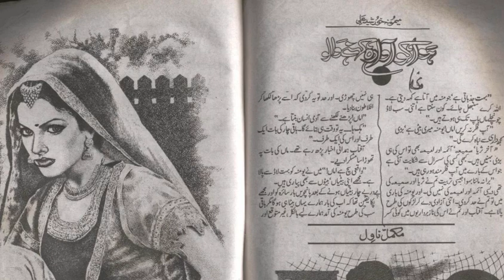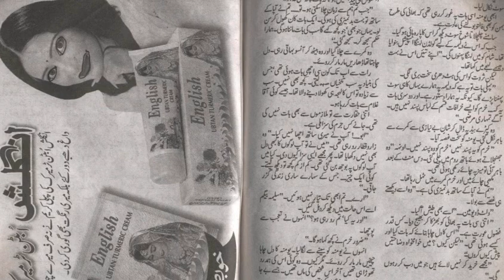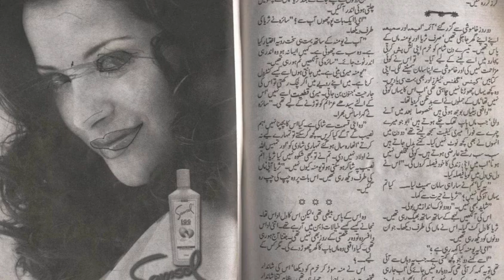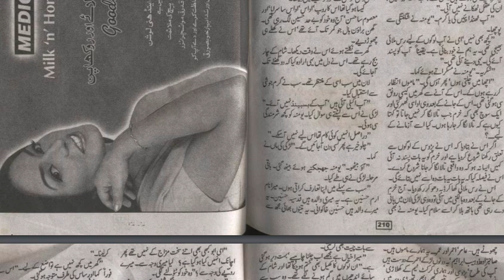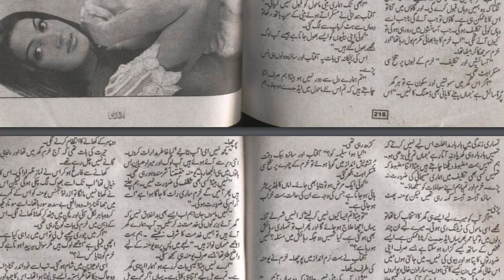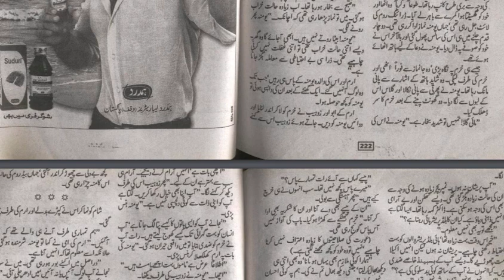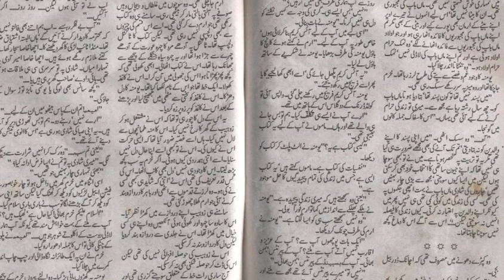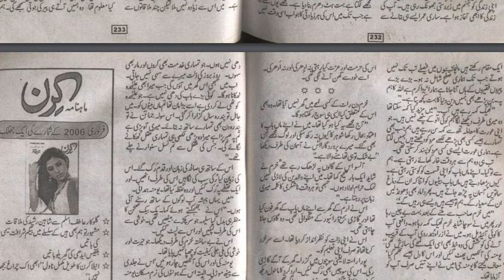Memoona Khurshid Novel "Hawa ko awara kehny walo" | After Marriage | Rude Hero & Stubborn Heroin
Novel : Hawa ko Awara Kehny Walo
Writer : Memoona Khurshid ALi
Genre : Rude Hero and Heroin based, After Marriage Based, Happy Ending

"Hawa ko Awara Kehne Walo" is written by Memoona Khurshid Ali. This novel is based on married life, where the hero is rude, and the heroine is stubborn. The heroine is highly educated, while the hero has only completed middle school. He behaves very rudely on their wedding night. This novel by Memoona Khurshid is instructive. "Hawa ko awara kehne walo" is a post-married life novel in which the hero is rude.
Memoona Khurshid Ali is a famous writer known for her mature writing style. Her novels are excellent, and she often focuses on the after marriage phase of life in her works